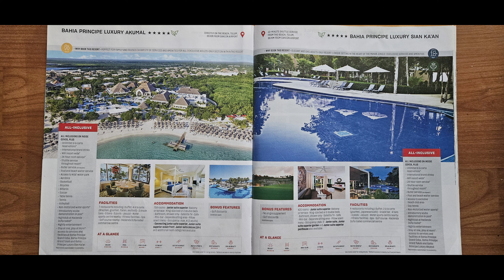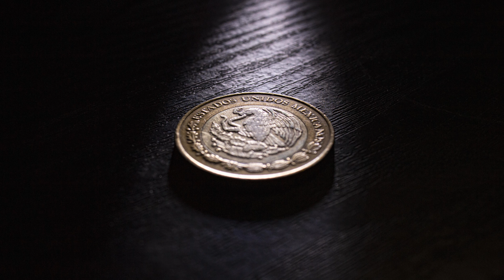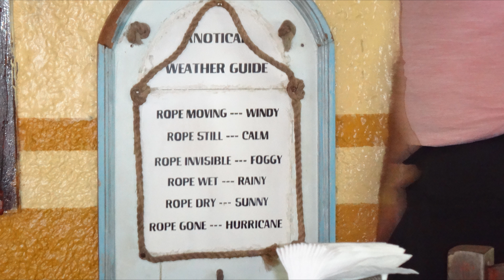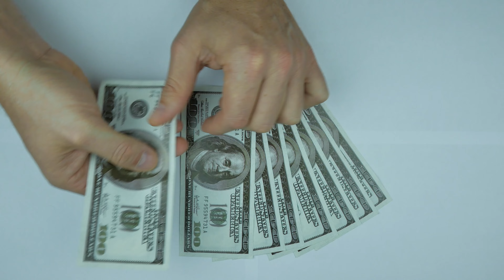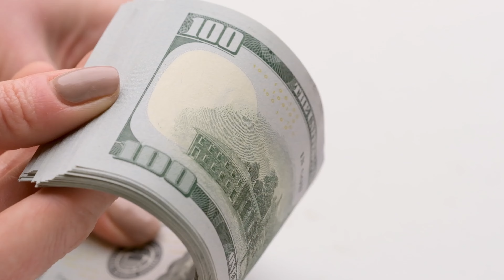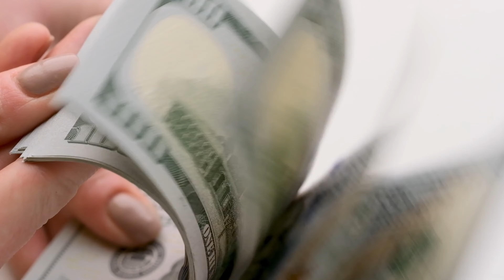Booking Amazing Mexico Trip. Tell Us What You Want to 👀 And tips 👍👍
Booking a trip for Mexico. Waiting till the prices lower abit more. Booking the Gran Bahia Principe Sian Ka an luxuary suites for a great price. Please let us know what info or videos you want us to get for your next trip.  Also what excursions you would like to see.